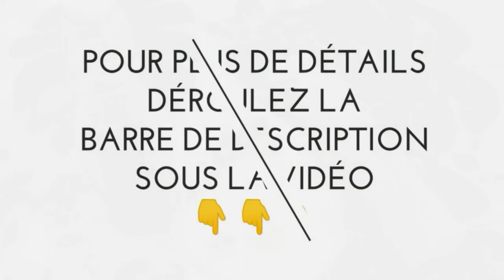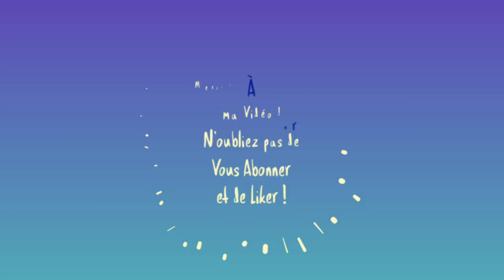Vinaigre Rosat + Gelée Micellaire ↑↑ Recette Vinaigre de Roses ↑↑ خل الورد لبشرة ناضرة و مشرقة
N'oubliez pas d'activer la 🔔 pour ne rater aucune vidéo

Je partage avec vous aujourd'hui la recette d'un vinaigre de toilette aux roses, un vinaigre utilisé pour les soins et la beauté de la peau depuis des centaines d'années ! Il adoucit la peau, rééquilibre son pH et lui apporte éclat et fermeté.

Ainsi qu'une gelée micellaire à base de vinaigre de rosat et de konjac, un super actif gélifiant, hydratant et lissant de la peau et des cheveux.

Je vous laisse lire mon article détaillé sur le konjac en cliquant sur ce lien :

// Pour réaliser 100g, convertir directement les % en g, pour d'autres quantités, merci d'appliquer la règle de 3 ou une calculatrice //

👉Voici la composition du vinaigre rosat :
310ml de vinaigre de riz complet bio
80g boutons de roses bio (ou pétales de roses)
Macération une semaine.

👉Voici la composition de la gelée micellaire au vinaigre rosat :
Je vous mets entre parenthèses les quantités pour 200g :
83,9% (167,8g) eau déminéralisée ou hydrolat de votre choix
10% (20g) vinaigre rosat
4% (8g) actif fucocert
1,5% (3g) poudre de konjac
0,6% conservateur cosgard
10 gouttes d'huile essentielle ylang-ylang complète bio pour 200g de préparation (facultatif)

لعمل 100غ  قم بتحويل ٪ إلى غ مباشرة ، للكميات الأخرى ، يرجى تطبيق قاعدة 3 أو آلة حاسبة

A BIENTÔT ...